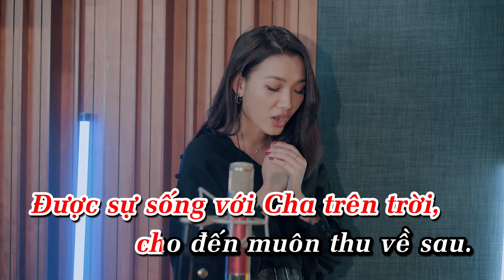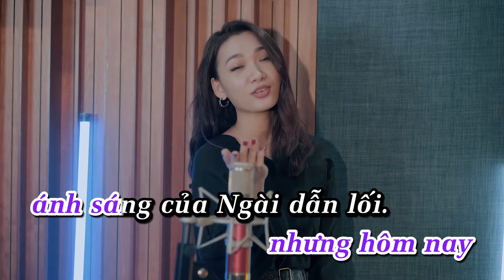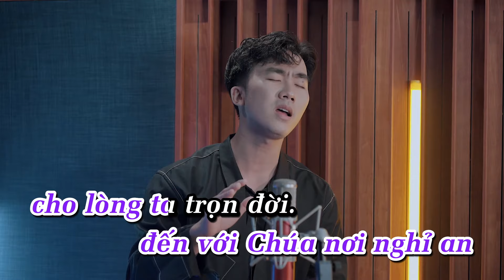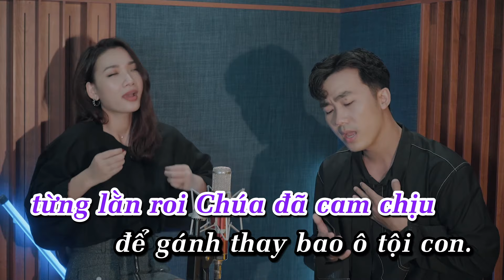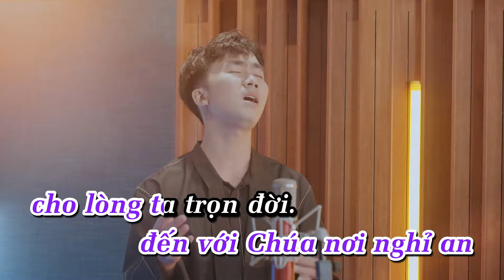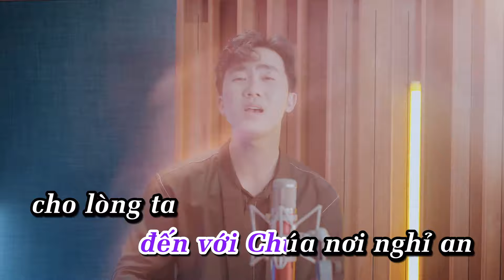[KARAOKE VIDEO] QUYỀN NĂNG THẬP GIÁ - ISAAC THÁI x THANH TÂM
Bài hát:  QUYỀN NĂNG THẬP GIÁ
Sáng tác: Daniel Thiên Lộc